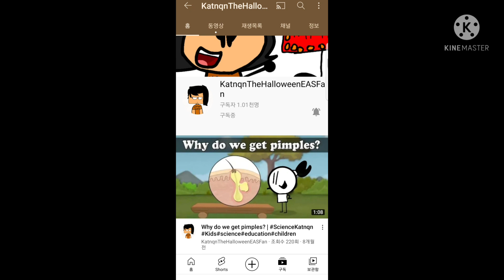Shoutout To KatnqnTheHalloweenEASFan